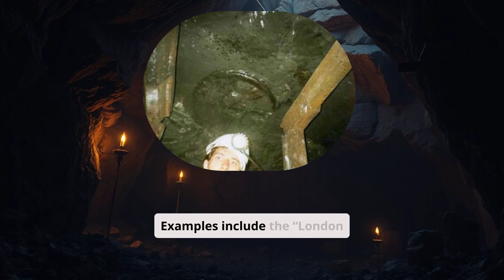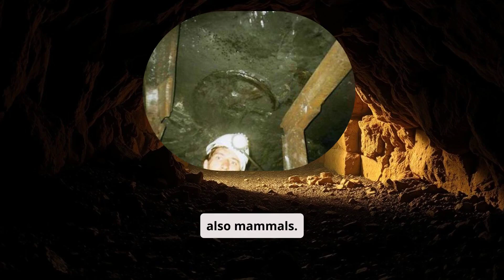The 300-Million-Year-Old Wheel Imprint: Fact or Fiction?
Did a 300-million-year-old wheel imprint really get discovered in a Russian coal mine? This mysterious tale raises intriguing questions about ancient technology and hidden history. Join us as we explore the evidence, the theories, and the skepticism around this alleged 'out-of-place artifact.' Fact, myth, or misunderstood geology? Watch to find out!